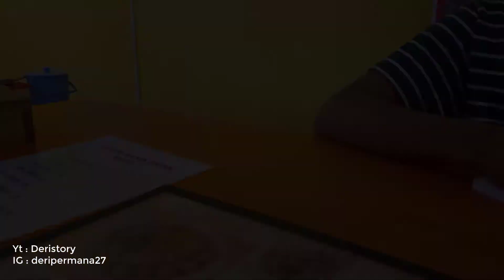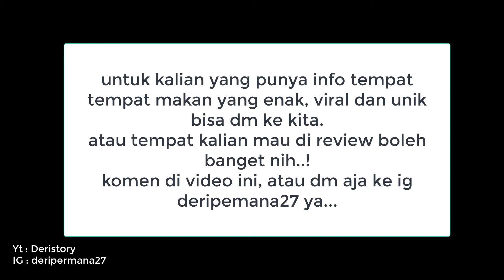Bakso Gejrot Tasikmalaya, Anda belum ke tasikmalaya kalau belum ngebaso gejrot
Bakso Gejrot Tasikmalaya, Anda belum ke tasikmalaya sebelum ngebaso gejrot

Bakso menjadi salahsatu makanan yang udah mendarah daging bagi sebagian masyarakat. kali ini kita review bakso gejrot yang ada di wilayah tasikamalaya.

aku sebenernya ga ngeuh gejrot nya dimana hehe,, kirain dibentuk bakso,
oh iya jika kalian punya info tempat tempat makan menarik, ataupun tempat kalian mau di review komen aja di video ini atau bisa dm ke deripermana27
nanti kita pertimbangkan ya hehe

bakso gejrot mie nya lembut selembut sikap dia yang lagi ada maunya.
baksonya juga enak, tampilannya dibuat sederhana.
tonton sampe selesai di video ya !

Terimakasih telah menonton video ini, jika ada kritik dan saran mohon ajukan di kolom komentar. jangan lupa dukung channel ini dengan klik subscribe supaya channel ini bisa berkembang lebih baik lagi.